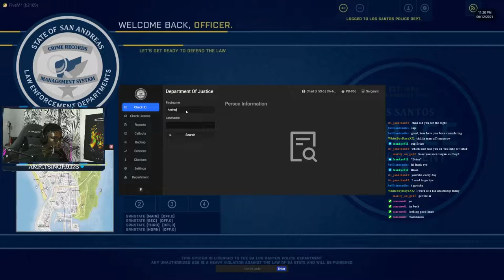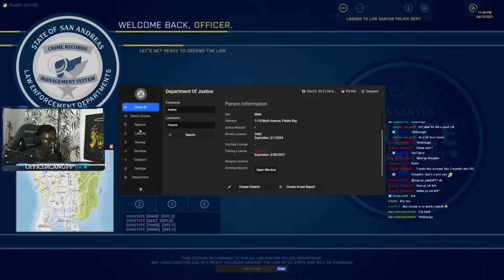Back On Some FivePD || BWRP Stream || GTA V Mods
Hey guys welcome back to a BWRP FivePD livestream,  This livestream is fresh off the heels of me getting kicked from NGARP.  Now I know some of you are wondering what happened and I would normally be happy to tell you.  However, I do not want to associate myself with Dillon Or Garrett anymore as they screwed me over.  The worse thing I said about them is that they are hypocrites and broke their own rules.  Subsequently I got kicked for breaking a rule that they, and 4 other media members broke in a video that steve took down.  I apologize for this but I have other stuff coming, and I know I have been keeping yall in some serious anticipation but,  here is a stream with me and my friends, hope you enjoy!!